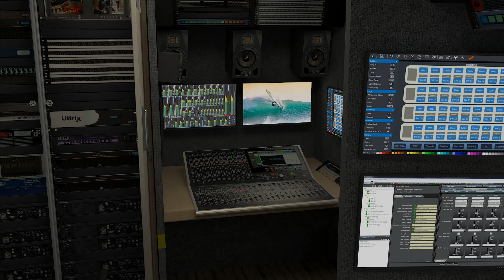3d Animation (4k render)